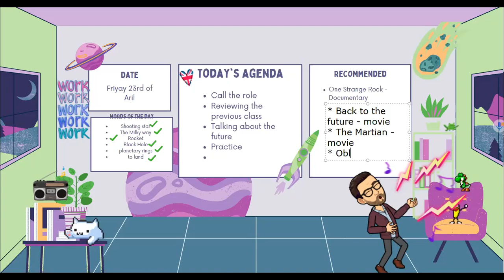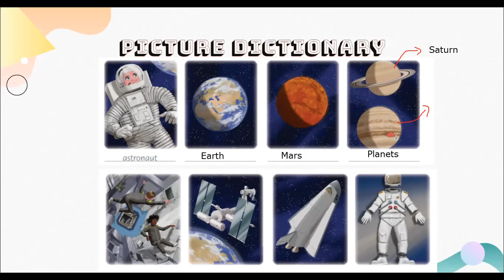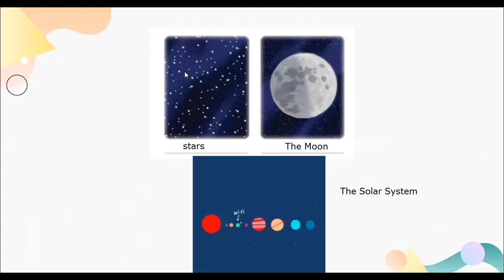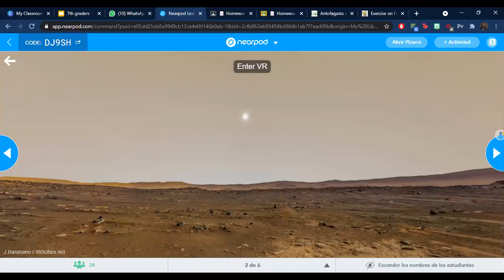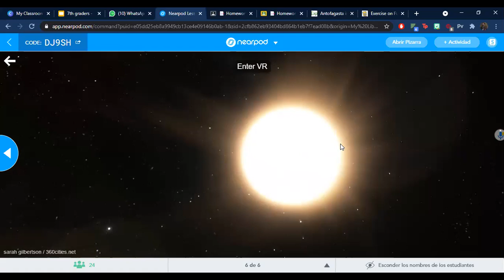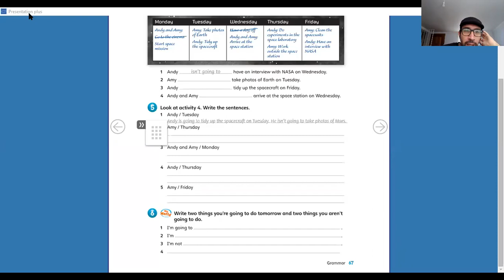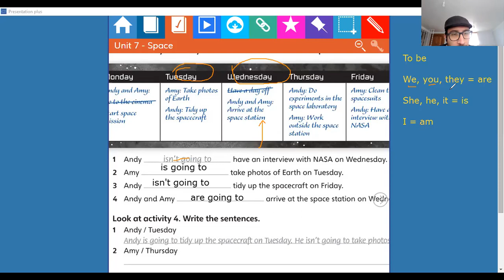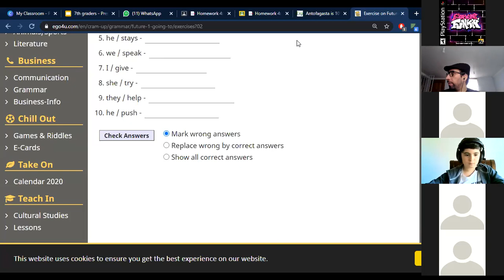7th B / Unit 2: Space / April week 3.2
Class from 23/04